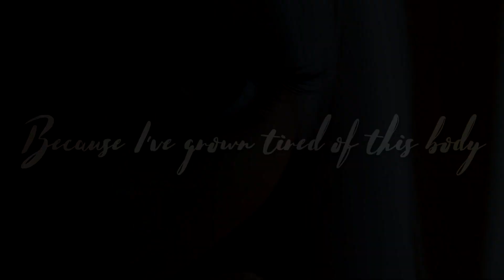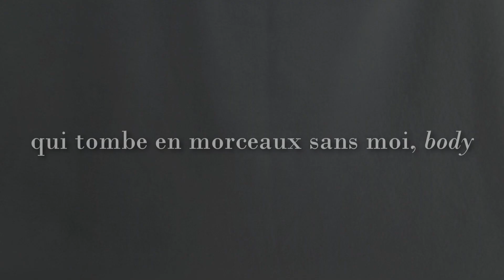Mv pullip - "Body"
J'espère que ce mv vous plaira ! Il est très speed du coup j'ai eu du mal xD mais bon, le rendu me plait quand même ! :)
Presque toutes les photos sont sur un fond uni tout simplement parce que j'ai voulu représenter cette musique comme un monologue intérieur :)

Filmé avec : Nikon D3100 objectif sigma 17-70 mm
Monté avec : Sony Vegas Pro

Temps de filmage : 2h
Temps de montage : 3h
Temps d'importation : 40min

▬ pullip taeyang isul dal yeolume doll dolls bjd customisation pullip victorique de blois mv musique ▬